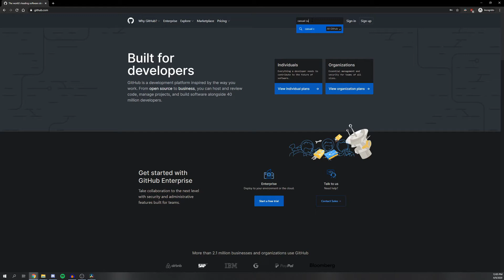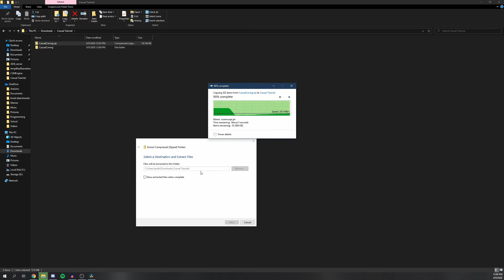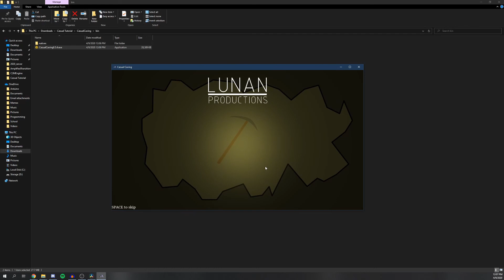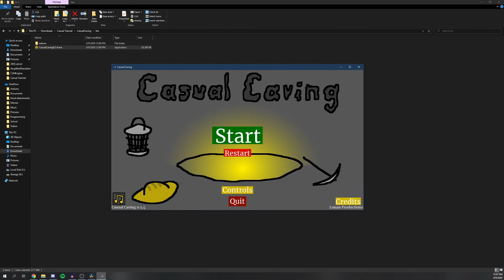Casual Caving Instructional Download ASMR Video Guide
In this video guide you will learn how to install and run the latest version of Casual Caving through the wonderful medium of an ASMR voiceover.